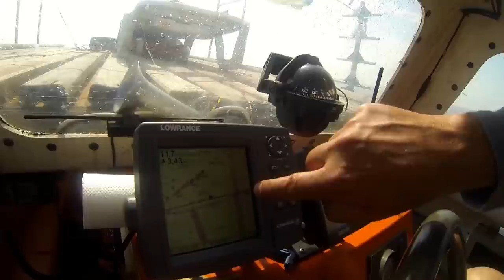Тральщик "Онега",Одесса 03.07.15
В июне прошлого года,в Одесском заливе затонуло рыболовецкое судно "Онега".Корабль построен в СССР,принадлежит турецкой компании,выкупившей судно в качестве металлолома.По дороге на утилизацию,по неизвестным причинам,судно накренилось и пошло ко дну,пополнив и без того богатую коллекцию затонувших объектов Черного моря.По непроверенной информации ,турки использовали корабль для контрабанды ГСМ,что и сделало практически невозможным погружения  из за вытекающей на поверхность солярки.Украинской стороной проводились работы по ликвидации последствий и предотвращению распространения нефтяных пятен.И только спустя год стало возможным посетить этот интереснейший объект.Особую гордость испытываешь,осознавая,что ты ныряешь на корабль одним из первых.На корабле присутствует все необходимое для рыболовного промысла-лебедки,сети ,тралы,спасательные баркасы .Якоря на своем месте,есть запасной якорь (лежит на верхней палубе)В общем очень много всего лежит снаружи ,но еще больше внутри.Обязательно поедем еще,пока кораблик не подняли.